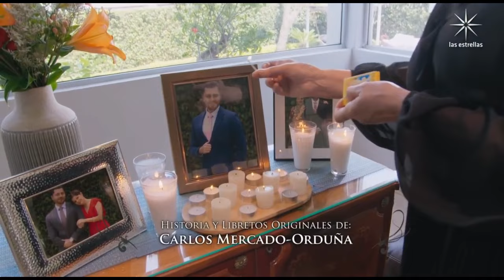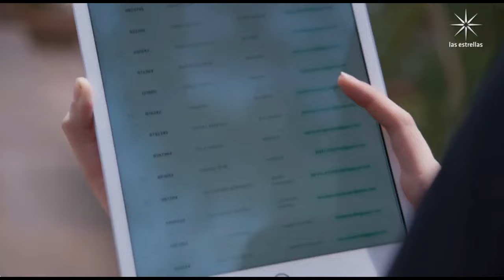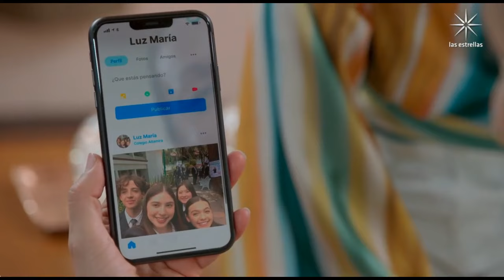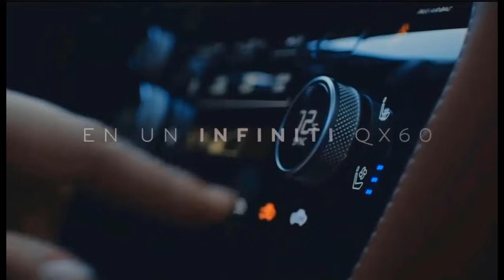La Rosa de Guadalupe 2024 : " LA MEMORIA DE LA MARIPOSA " PARTE 1/2 ( COMPLETO HD )